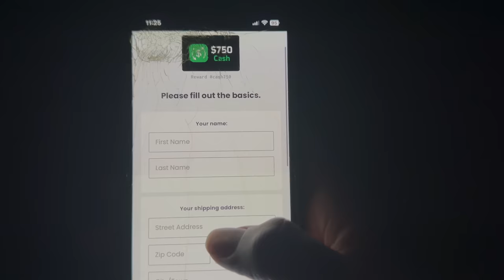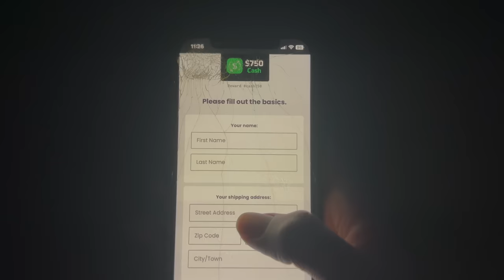ARGUING WITH JAYDA IN FRONT OF JAYNA TO GET HER REACTION ft. RNSTwinn *INTENSE*